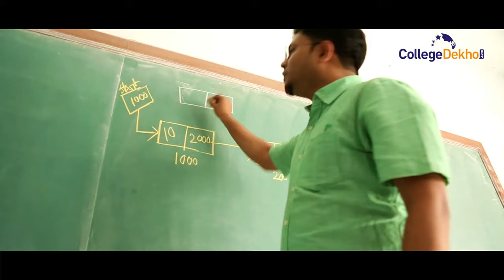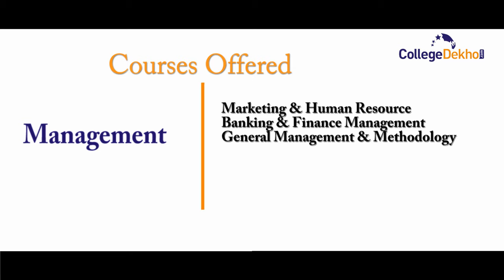University of Engineering & Management (UEM), Kolkata 2016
University of Engineering & Management or UEM, Kolkata offering B.Tech, BSc, B.Sc+LLB, BHM
, LLB, BBA, BCA, BHM, BBA+LLB, MBA, M.Tech, MCA, MSc, B.Tech in Biotechnology, B.Tech in Civil Engineering, B.Tech in Computer Science & Engineering, B.Tech in Electrical & Electronics Engineering, B.Tech in Electronics & Communication Engineering, B.Tech in Mechanical Engineering, B.Tech in Electrical Engineering, B.Sc in Multimedia Animation and Graphics Design, B.Sc. in Media Science, Bachelor of Hotel and Hospitality Management. UEM is UGC, AICTE, BCI, MHRD, Govt. of India.